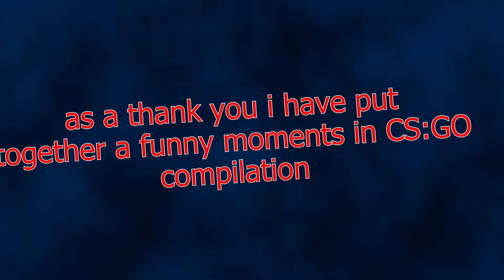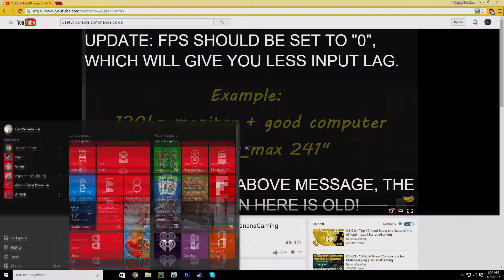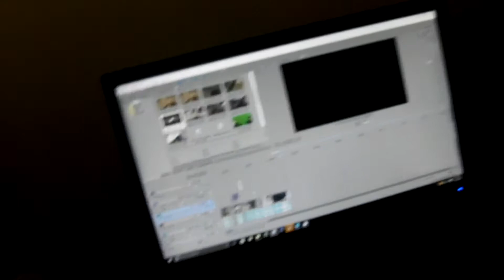100 sub special! CS:GO funny moments compilation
hello there are many funny moments that i have gotten on camera unfortunately i don't have time to pick from only the ones i uploaded i had a lot of backed up footage (me turning on the camera and not uploading it) that had some funny moments so i went back through that and found my favorite parts! if you want a certain video published put the clip number in the description.
so enjoy!

P.S. there is two more HOURS of me playing with the guys from the Ahchieyve thing so if you want a highlights of that put a 1 in the dscription